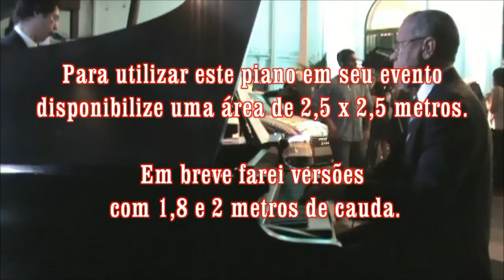Primeiro evento com meu Piano de Cauda Digital! Disponível para locação!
Evento para a Audi e Childhood Brasil com Piano de Cauda Digital e Saxofone. Com João Cristal e Mauro Casellatto.

Peça orçamento! Acrescente qualidade, visual e glamour ao seu evento!

Veja outros vídeos no meu canal Youtube - heitorfj